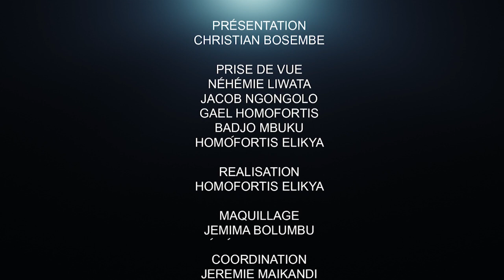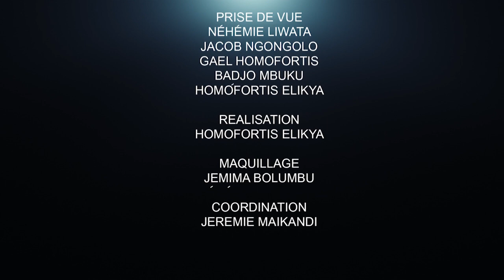CRITIK INFO 19.03.2022 LA FIN DES TEMPS : LES SIGNES QUI NE TROMPENT PAS.